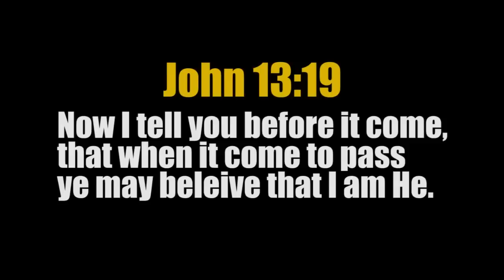Powerful 6.0 EARTHQUAKE hits CARIBBEAN CAYMAN ISL. Tsunami Warnings 11.16.15